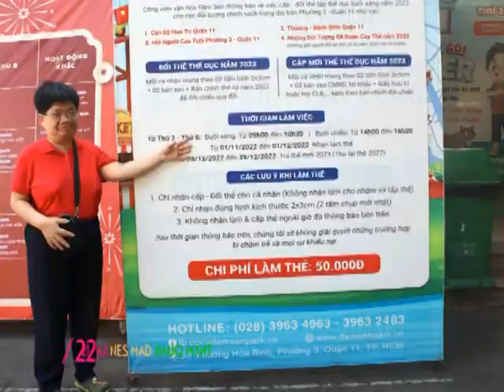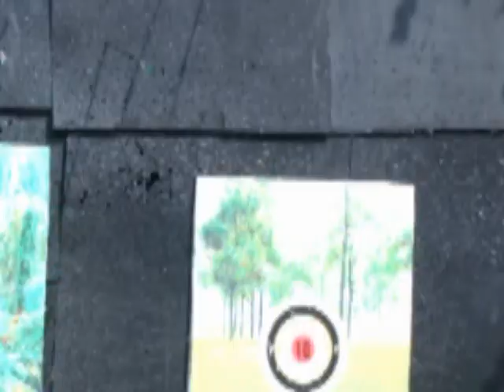THAM QUAN ĐẦM SEN 26/12/22